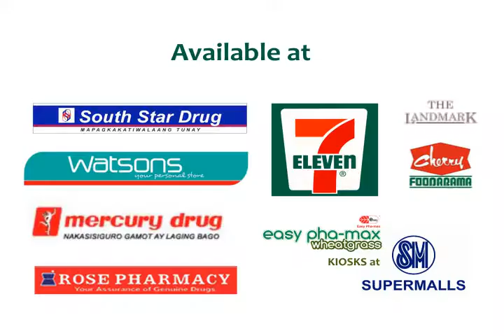We Take Easypha-max Wheatgrass!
Alodia, Ashley only takes Easypha-max Wheatgrass! =)